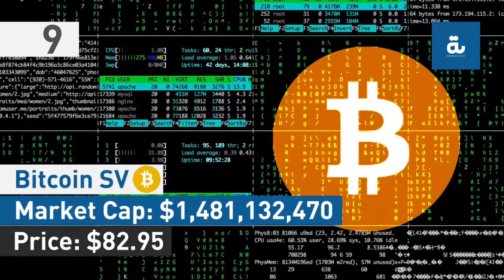Top 10 Cryptocurrencies by Market Capitalization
Which cryptocurrency would you consider investing in?